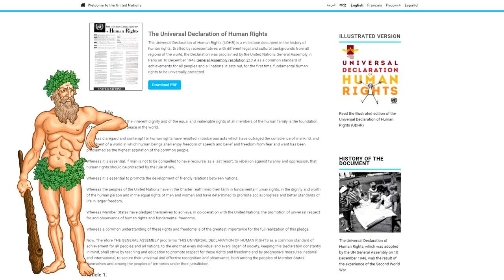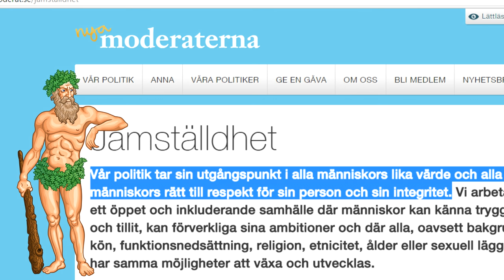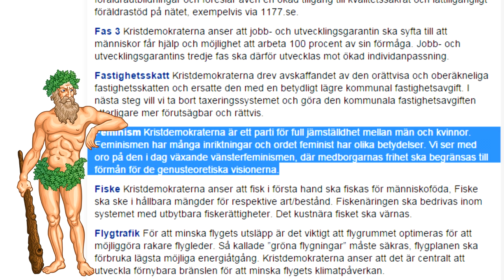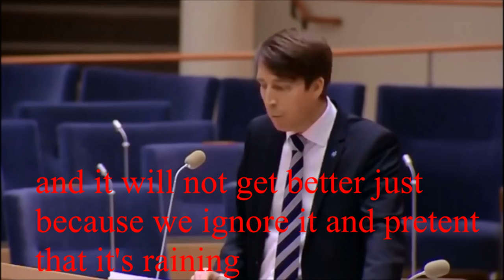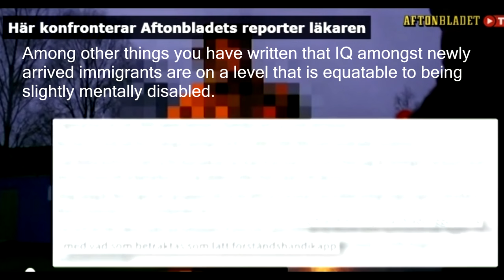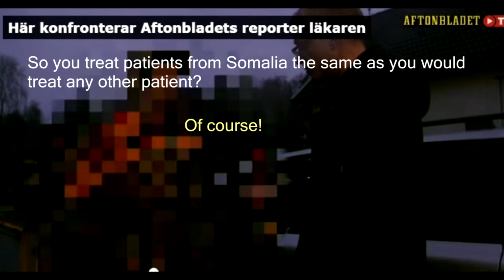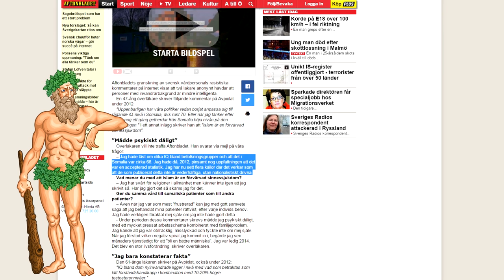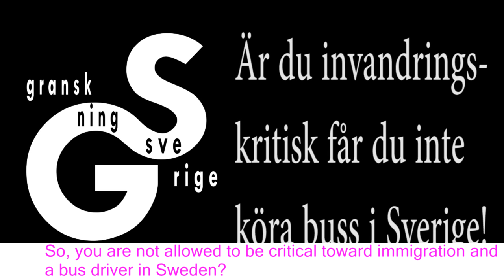How I Believe every humans equal value is destroying Sweden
Please keep in mind that this is my first video in this kind of format. Also do keep in mind that some of this is me venting, I make no claim on actually having "figured out" how or even if this phrase is effecting people due to how it is being used, I'm simply putting forward a hypothesis. I'm not a psychologist and this video is meant to as my way of throwing an idea out into the ether and seeing whether any of it is even possibly true.